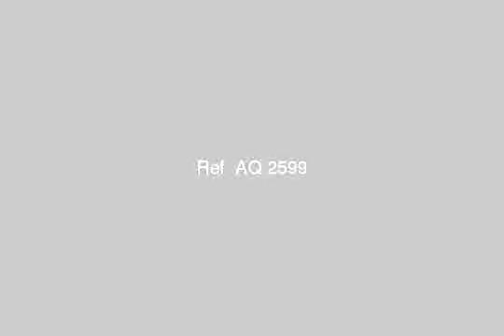North Coast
Villa Doreen three bedrooms and a bathroom and a kitchen Rsabashn top U.S. and his basement Panorama Roof top garden beach front and rear view of the sea and clearly about his brushes respectable 20 meters Floors SRAMEK luxury for rent for a period Tsif A week or more - قريه الشروق الكم 41طريق الإسكندرية - مرسى مطروح, قسم برج العرب, الاسكندرية, مصر - Egypt Real Estate |    North Coast |        Villas For Rent